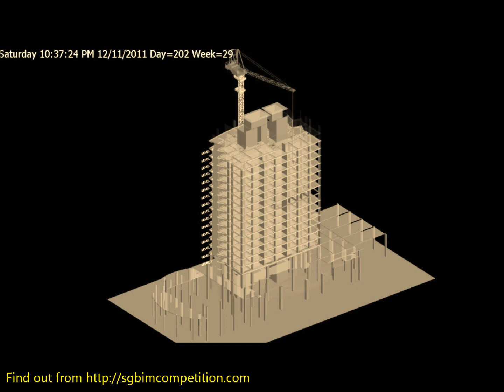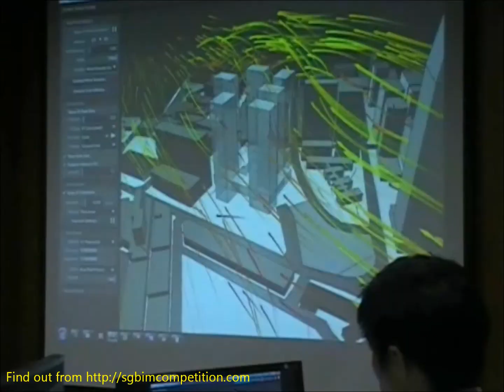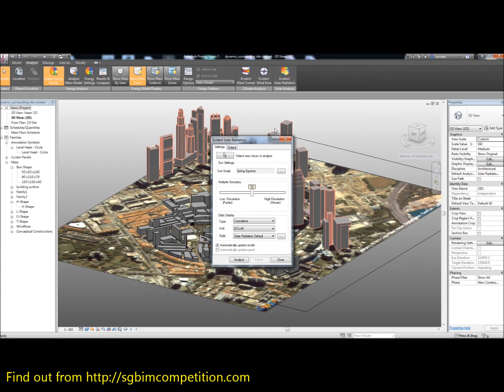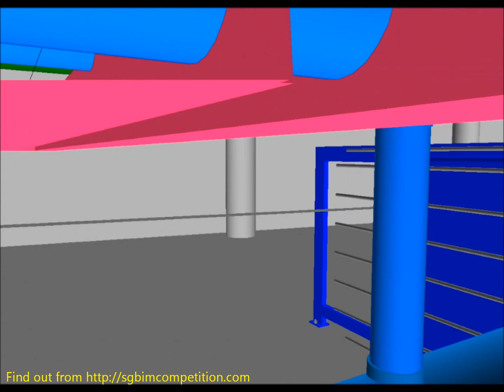Singapore BIM Competition and BIM Mobile Apps Challenge 2013 - Promo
Singapore BIM Competition and BIM Mobile Apps Challenge 2013 are now open for registration.

Join us in these exciting competitions. Looking forward to your participation!